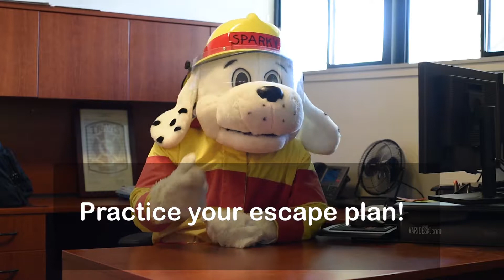Sparky's Fire Prevention Week Message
Travis Air Force Base Fire Emergency Services raise awareness about Fire Prevention Week, a week-long campaign explaining to the base about fire hazards.